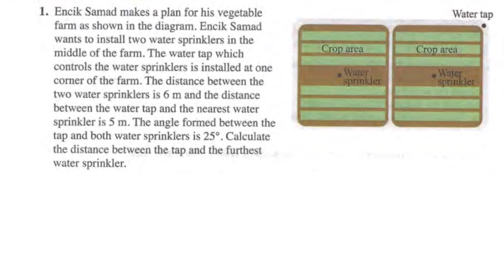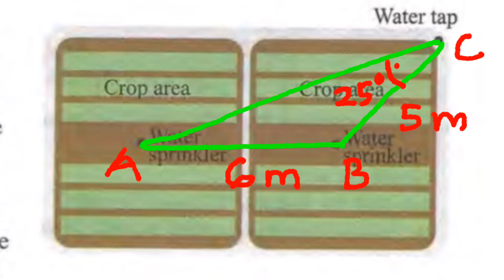SOALAN & PENYELESAIAN : Sine Rule (Solution of Triangles) (3/7)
Soalan latihan adalah dari Buku Teks KSSM Tingkatan 4, Bab 9 : Penyelesaian Segi Tiga. Langkah kerja serta penerangan yang jelas untuk soala-soalan yang terpilih.